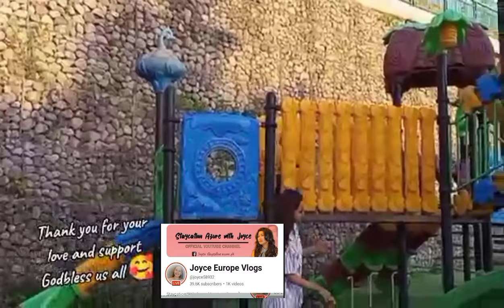Episode 513 part 1 Abot Kamay na Pangarap / Free/Kinausap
Paunawa:
Ang video na ito ay hango sa reaksyon, review at teorya Ng tv series. Ang nais ko lang po ay magbigay Ng entertainment at update sa mga kagaya Kong masugid na tagasubaybay. katuwaan lamang po ito at wag pong pansinin Ang ibang bagay bagay na magdudulot sa inyo Ng pagkabalisa.